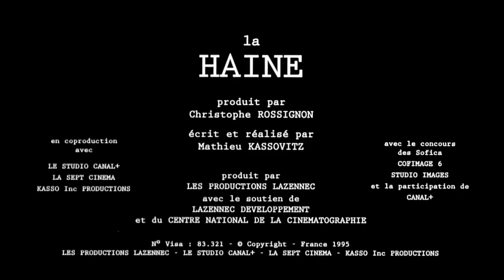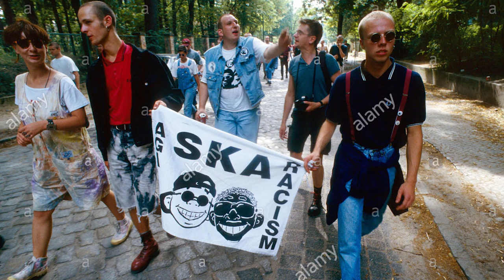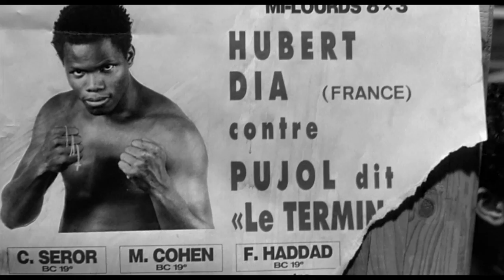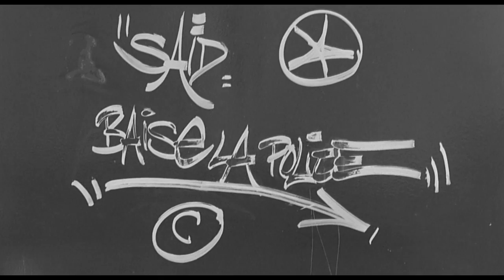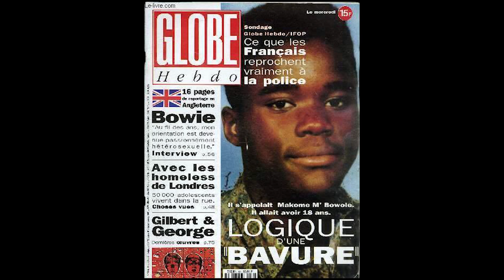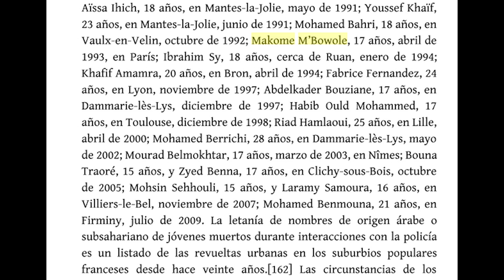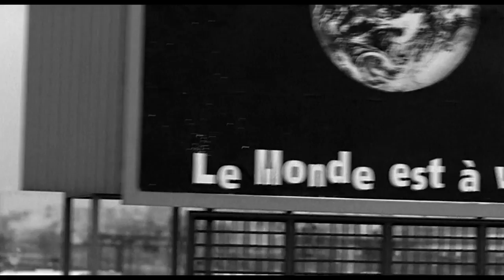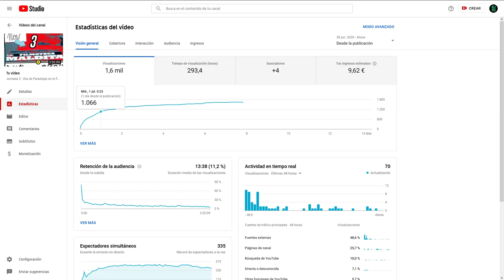La Haine - Los suburbios europeos